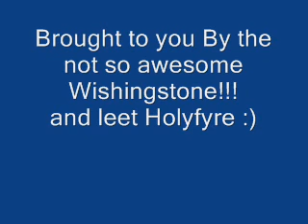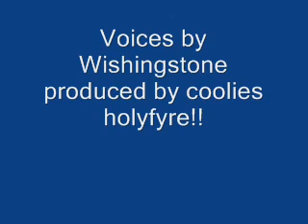WoW you wana fight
lol some fucked up video of me and my cuz voice overing characters funny shit